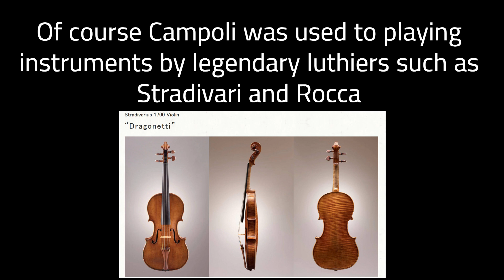Thomas Hesketh - English Violin Maker from Manchester